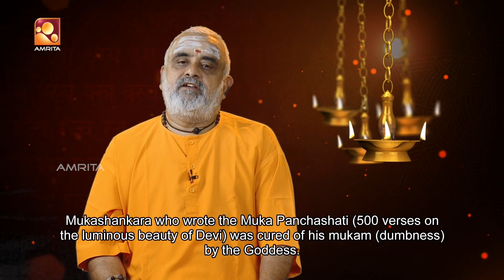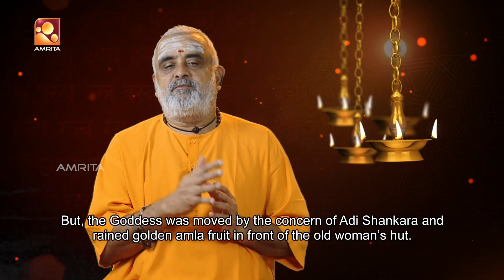Sandhyadeepam | സന്ധ്യാദീപം | Ep:518 | 18th Dec18 | Lalithaamritam | Amritam Gamaya